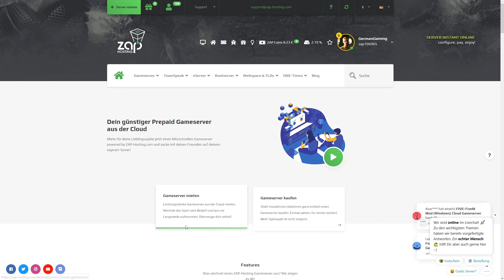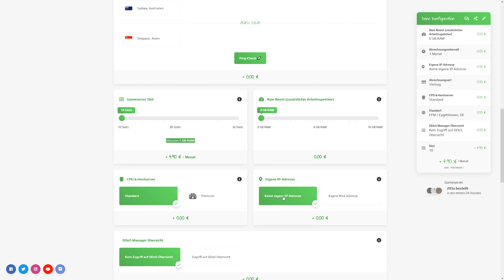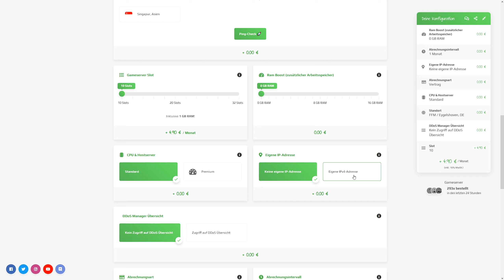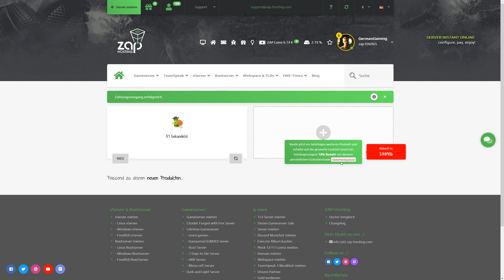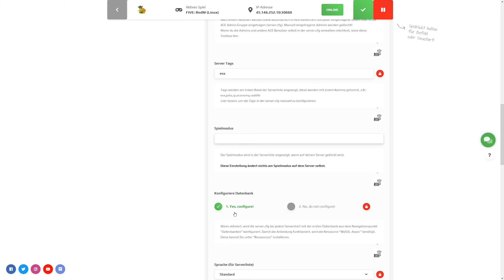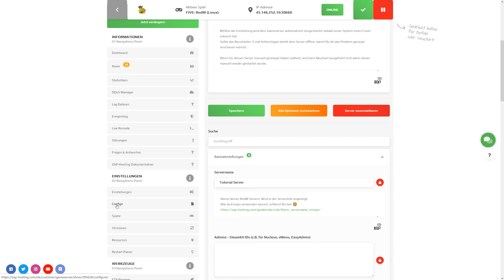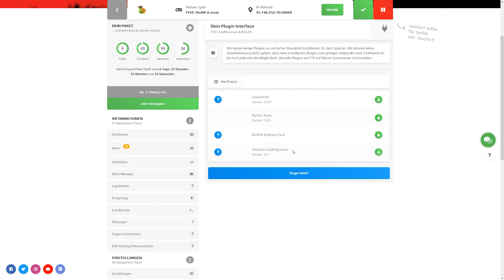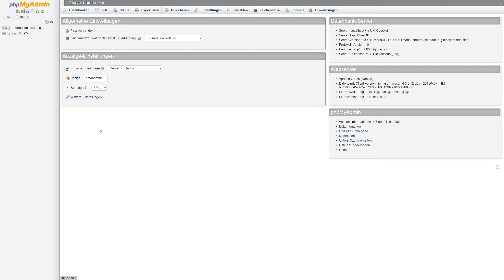RedM Server einrichten | Red Dead Redemption 2 Roleplay Server erstellen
RedM Server erstellen und einrichten | red dead redemption 2 Roleplay Server stellen | redm server erstellen deutsch
20% Code: GermanGaming

👉🏻 MEIN EQUIPMENT 👈🏻
🔹MacBook Pro